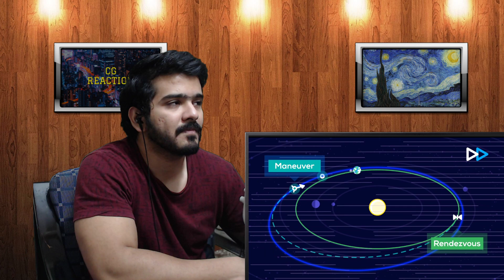Unlimited Resources From Space – Asteroid Mining (Kurzgesagt) CG Reaction